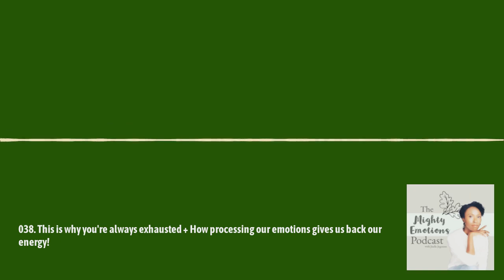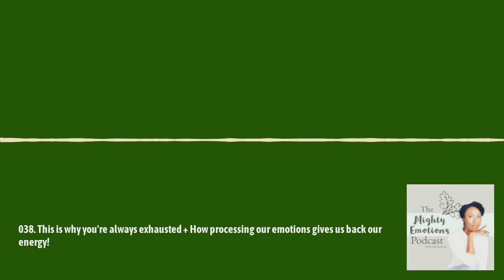The Mighty Emotions Podcast - 038. This is why you're always exhausted + How processing our...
Do you struggle with feeling exhausted and burnt out? If you're moving through your life constantly feeling overwhelmed, your body is doing a mighty job. On today's episode, I discuss why we feel exhausted by our lives & how this work can help you get your energy & clarity back so you can take aligned action & feel fulfilled.

to grab free resources like my Core Needs Wheel

Listen to my conversation with @Tythewordsmith about the difference between feelings, emotions & moods